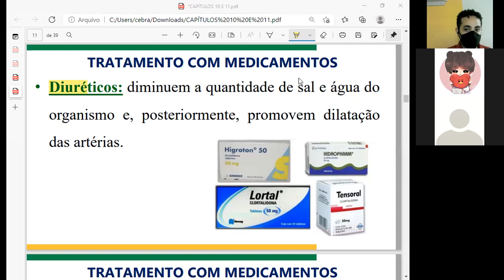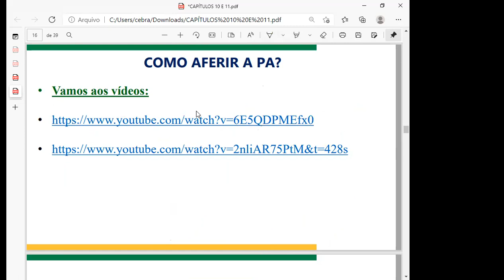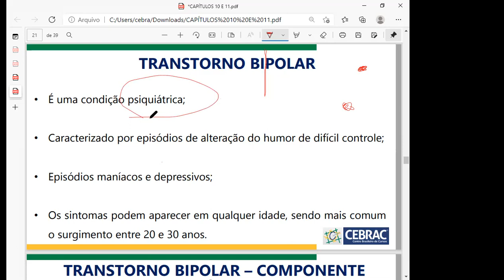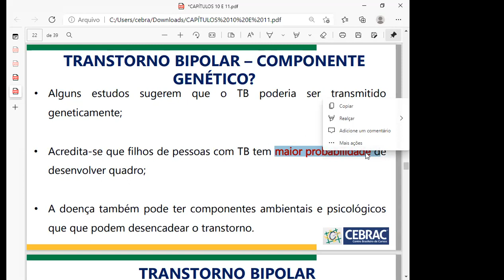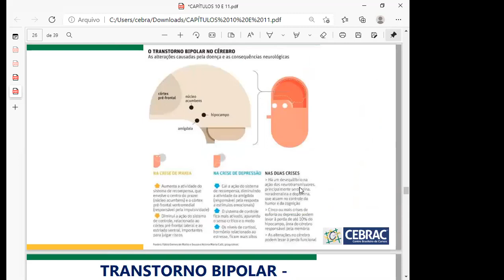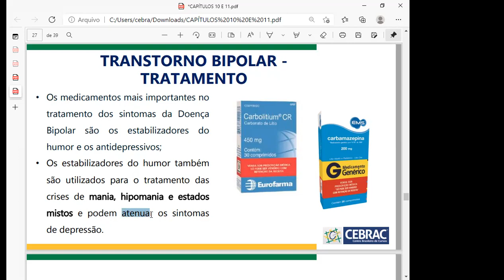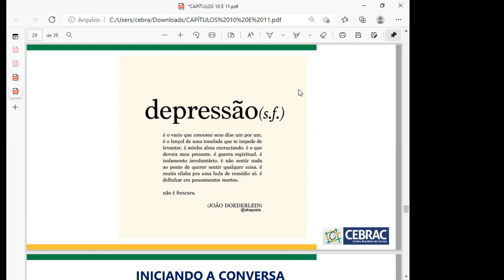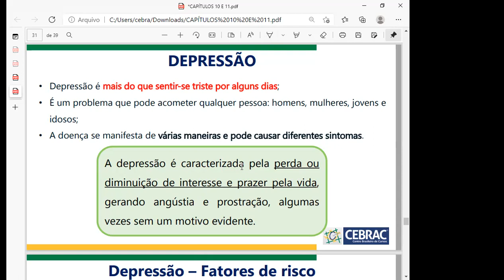Turma 20/Cdd 06 - Aula 15/05/2021 - Parte 2